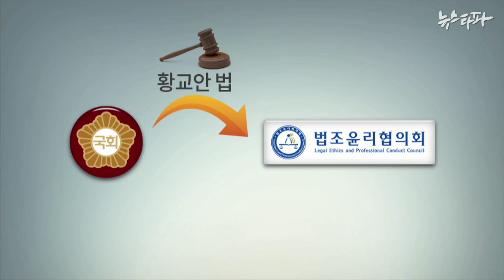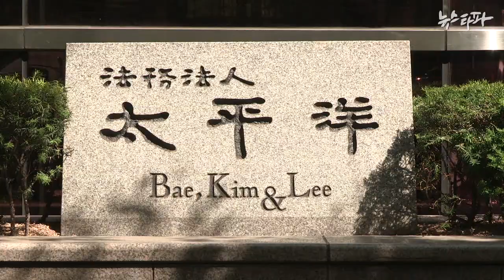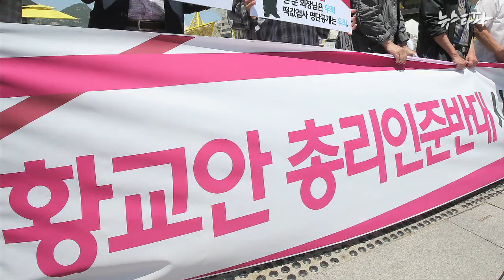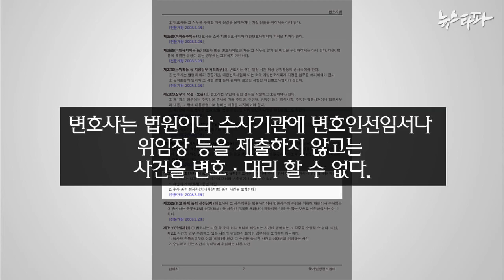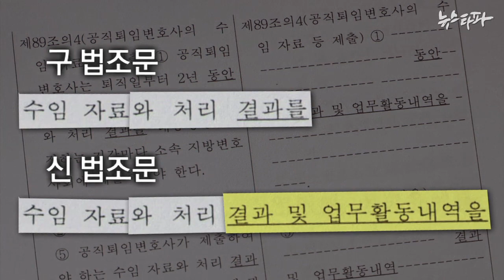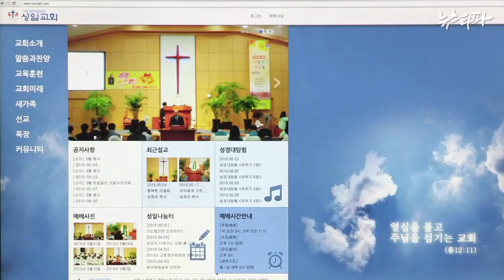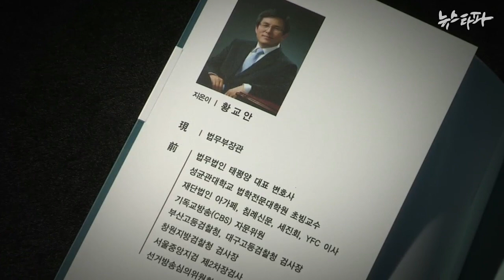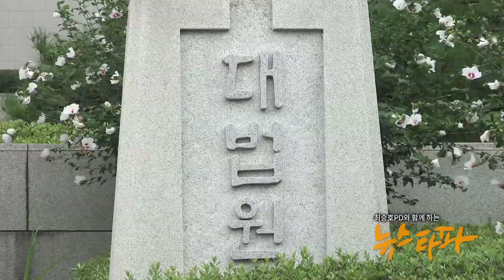뉴스타파 - 황교안, ‘황교안법’ 비웃다(2015.6.4)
1.전관예우였나...삭제 19건은 자문내역
2.전화변론 의혹...황교안의 두 얼굴
3.법 위에 종교?... 초법적인 종교관